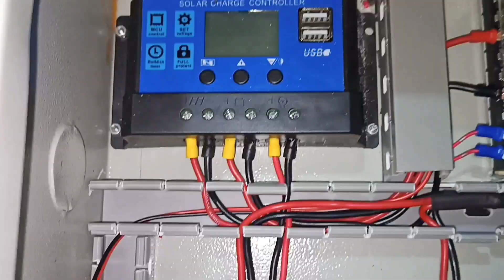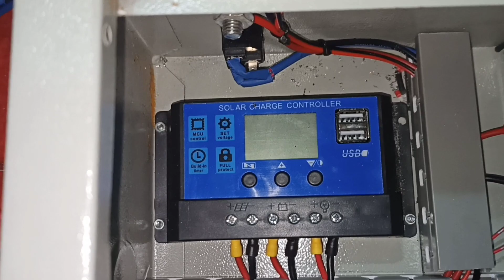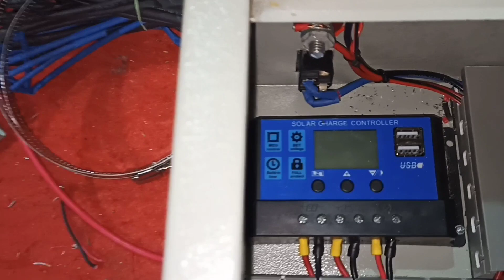REVIEW PEMBUATAN BACKUP DC / UPS DC 12V 10A